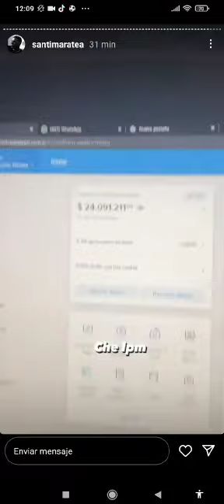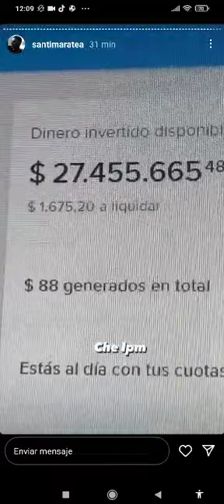Santi Maratea recolectó 27 millones de pesos para los Bomberos de Corrientes